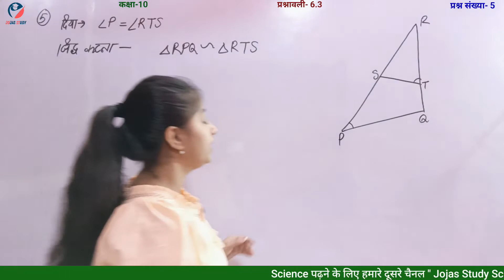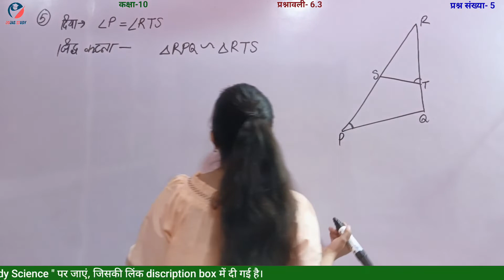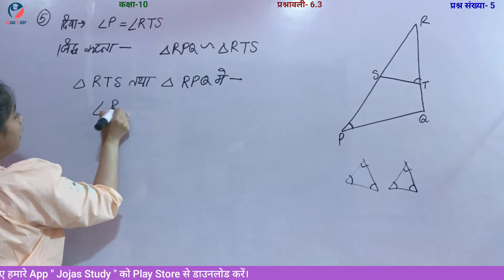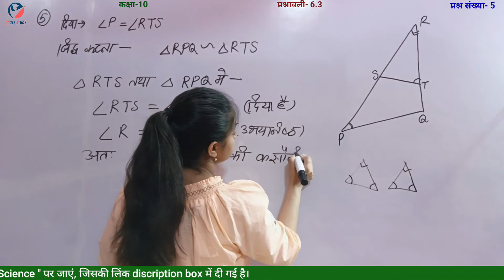Q5 Ex 6.3 Class 10 in Hindi Medium | Class 10 Maths Chapter 6 Exercise 6.3 by Jojas Study | Jyoti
Q5 Ex 6.3 Class 10 in Hindi Medium | Class 10 Maths Chapter 6 Exercise 6.3 by Jojas Study | Jyoti Gupta

hello...

1- Polytechnic (BTE)
2- B-Tech(UPTU)
3- Deled(BTC)

thanks...

Topics covered in this video 👇
1) class 10 maths chapter 6
2) ncert class 10 maths chapter 6
3) Class 10 solution chapter 6
4) Cbse class 10 maths chapter 6
5) 10th class math solution pdf
6) 10th class math solution in hindi
7) class 10 maths chapter 6 exercise 6.3 question number 5 in Hindi medium
8) class 10 maths ch 5 ex 6.3 Q5
9) Class x maths ex 6.3 Q5
10) कक्षा 10 गणित प्रश्नावली 6.3 प्रश्न 5